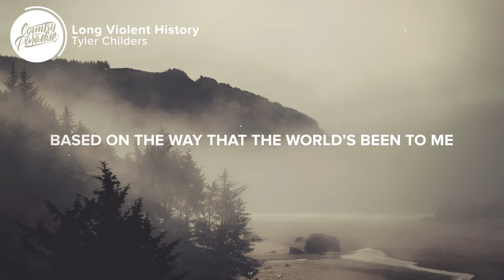[ 1 HOUR ] Tyler Childers - Long Violent History (Lyrics)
Lyrics
It's the worst that it's been since the last time it happened
It's happening again right in front of our eyes
There's updated footage, wild speculation
Tall tales and hearsay and absolute lies
Been passed off as factual when actually, the actual
Causes they're awkwardly blockin' the way
Keeping us all from enjoyin' our evening
Shoving it's roots through the screens in our face
Now, what would you give if you heard my opinion
Conjecturin' on matters that I ain't never dreamed
In all my born days as a white boy from Hickman
Based on the way that the world's been to mе
It's called me belligеrent, it's took me for ignorant
But it ain't never once made me scared just to be
Could you imagine just constantly worryin'
Kickin' and fightin', beggin' to breathe
How many boys could they haul off this mountain
Shoot full of holes, cuffed, and laid in the streets
'Til we come in to town in a stark ravin' anger
Looking for answers and armed to the teeth
30 aught sixes, papaw's old pistol
How many, you reckon, would it be, four or five?
Oh, would that be the start of a long, violent history
Of tuckin' our tails as we try to abide?